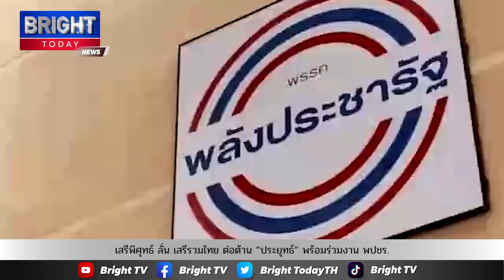เสรีพิศุทธ์ ลั่น เสรีรวมไทย ต่อต้าน ”ประยุทธ์” พร้อมร่วมงาน พปชร. ตั้งรัฐบาล